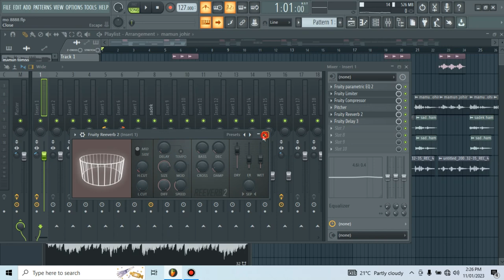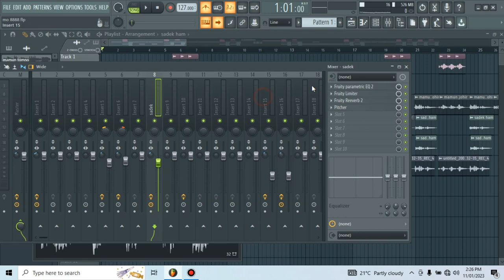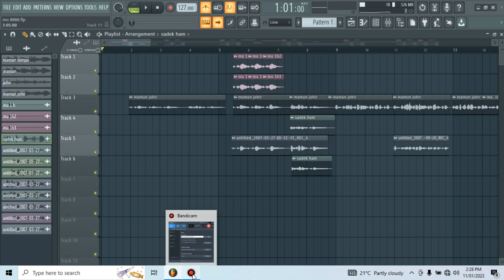The Secret To Mixing Vocals in FL Studio 20 | Fl studio gojol mixing 2023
The ULTIMATE Vocal Chain | Mixing gojol Vocals | FL Studio 20

This is my favorite way of mixing vocals in FL Studio 20

 vocal processing
how to mix vocals in FL studio
 how to mix vocals in fl studio 20
how to record vocals in fl studio 20
How TO EQ Vocals in FL Studio 20
How TO Compress Vocals in FL Studio 20
Best Vocal Effects in FL Studio 20
FL Studio Vocal Chain
Mixing course vocals
FL Studio Vocal Mixing
FL Studio 20 Mixing Tutorial
Best vocal presets in FL studio 20
How to mix reeverb vocals in FL studio 20
Mixing and mastering in FL Studio 20
How to mix vocals in fl studio 2023 My Gear List,
fl studio Islamic gojol mixing Bangla
fl studio gojol editing tutorial bangla
msm bdb

 Thanks.”